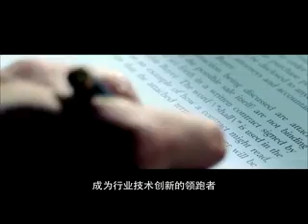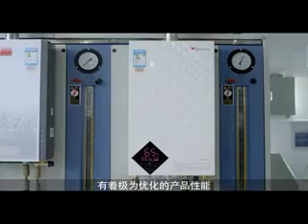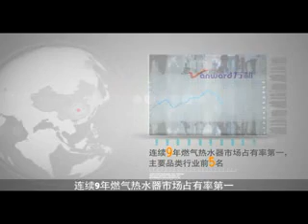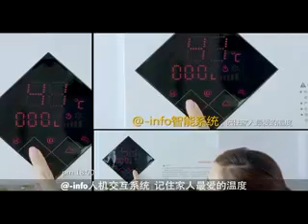Vanward Water Heaters, Vanward Gas Water Heaters, Vanward Electric Water Heaters